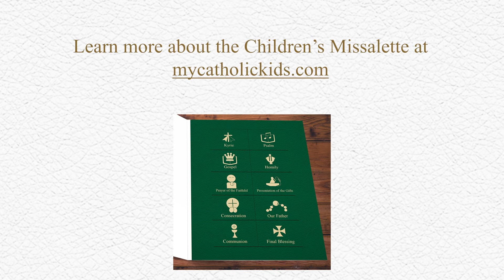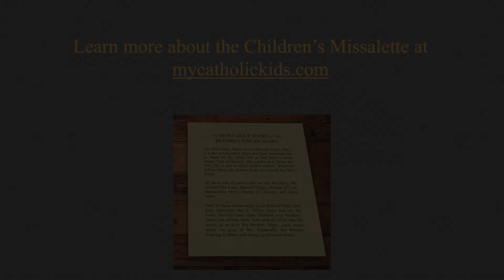Jesus speaks to God the Father at the Last Supper | Gospel for the Seventh Sunday of Easter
Minute Gospel Reflections for Kids
Jesus speaks to God the Father at the Last Supper.

In the gospel, we hear Jesus’ words from the Last Supper as He speaks to God, His Father. Jesus loved us so much, He came into the world to save us from our sins by dying on the Cross. Jesus wanted the whole world to know Him and love Him. He died so that we would all be able to live with Him one day in Heaven.

Love is really special, but sometimes, it can be painful. Jesus showed us how much he loved us by dying for us. We can show Jesus we love Him by offering him our sacrifices and other small acts of love.

We are God’s children, and He will always love us and take care of us.